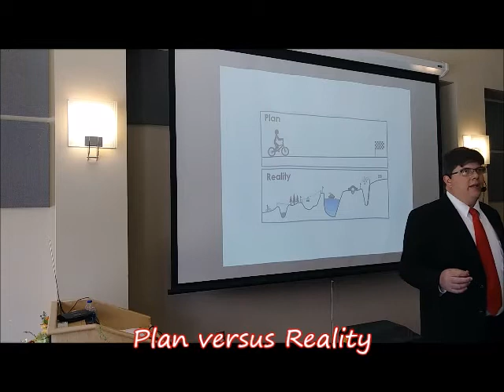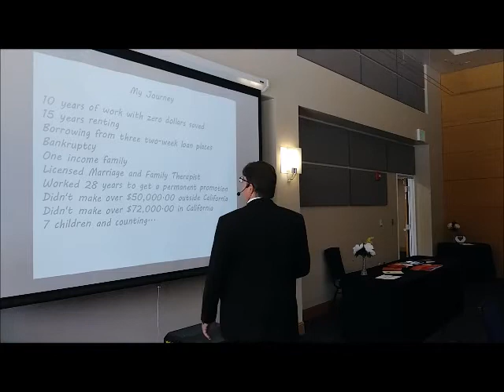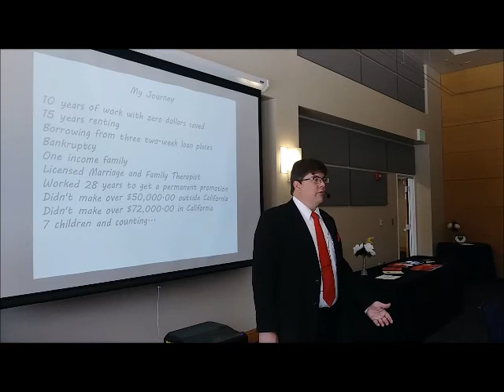1 Plan versus Reality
My plan for being debt free was a simple trip from A to Z. The reality was completely different!